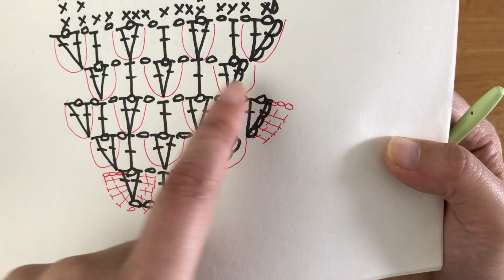まったり日々編み♫ #128 クロコダイルステッチであの鳥のモチーフ作り前編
クロコダイルステッチを使って、あの鳥のモチーフを編んでいきます。途中迷走したため今日は半分まで。

せっかく毎日編んでいるので、そのうちの15分だけ実況してみます。
（実際は５分〜10分動画を目指します）